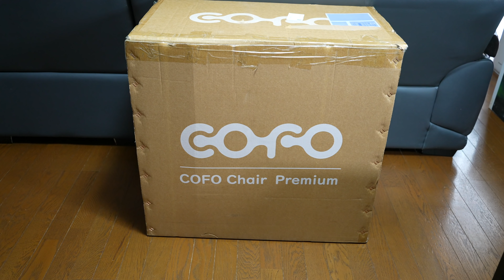2億円売れた極上チェア！COFO Chair Premiumがついに一般販売開始！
今回PR紹介レビューするのはMakuakeで2億円売り上げた極上チェア！
これよく考えられてて素晴らしい出来栄え♪
売り切れ注意ですよ！

商品はこちら（通常価格から5,000円引きで購入出来ます）

SONY α1

SONY α7sⅢ

SONY  SEL1635GM

SONY RX0M2

GoPro HERO8

SONY FDR-X3000